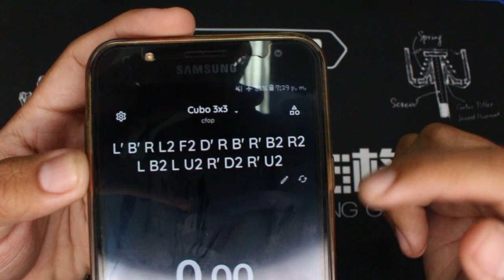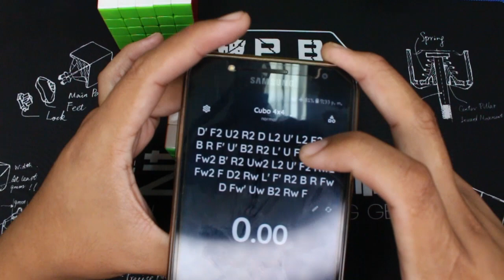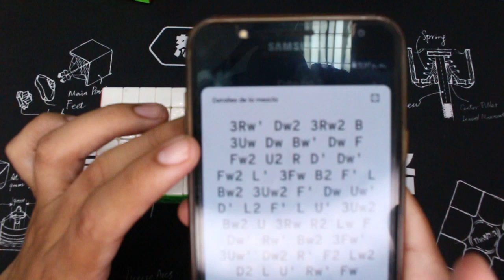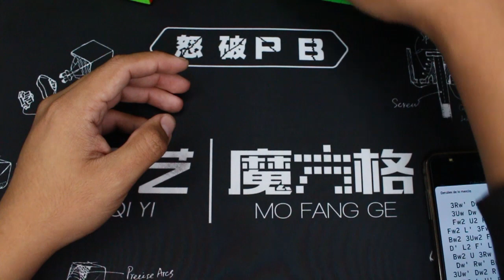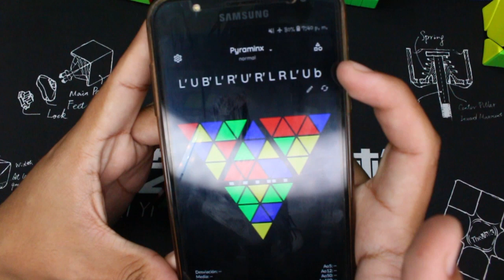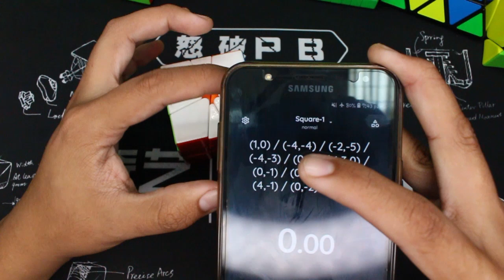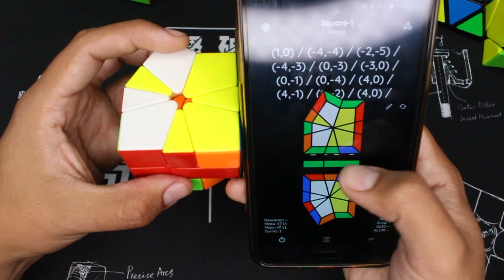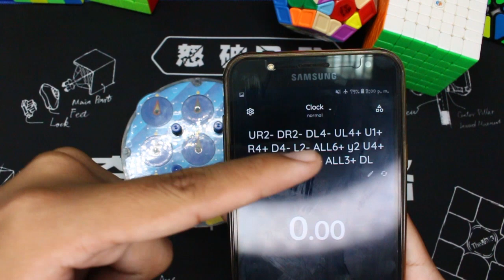¿Cómo mezclar todos cubos oficiales? | Speedcuber Perú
Tu tienda favorita de cubos te trae un video para que sepas scramblear todos los cubos oficiales.
3x3 - 00:33
2x2 - 03:15
4x4 y 5x5 - 04:03
6x6 y 7x7 - 05:50
Skewb - 07:05
Pyraminx - 08:33
Sq-1 - 09:53
Megaminx - 12:20
Clock - 13:50